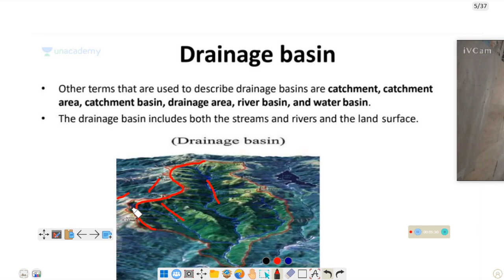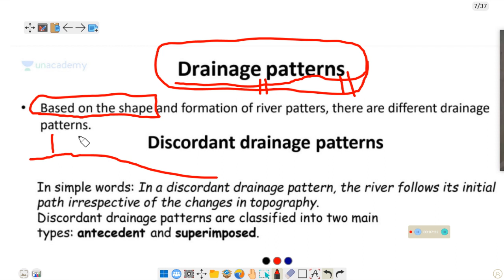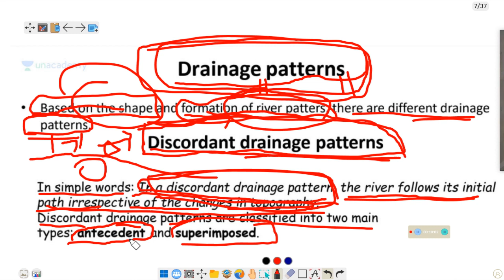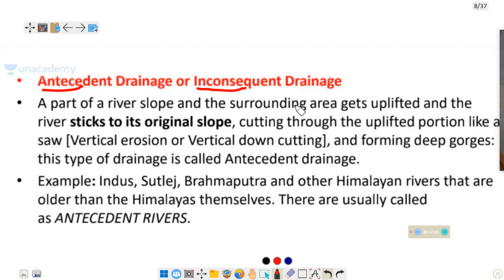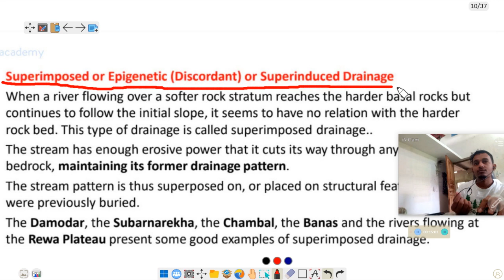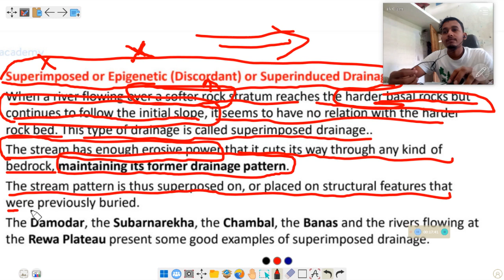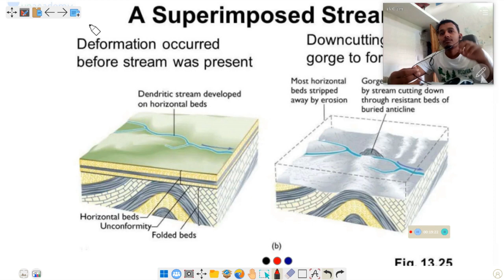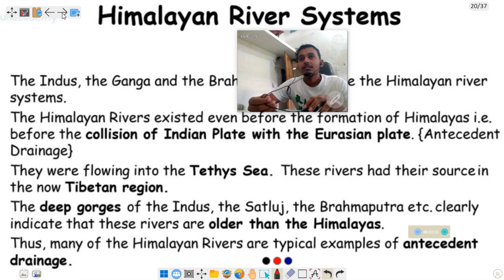06 DRAINAGE PATTERN OF RIVER IN INDIA || BY SATYA- RAO || OIKOS GEOGRAPHY FOR BPSC SSC